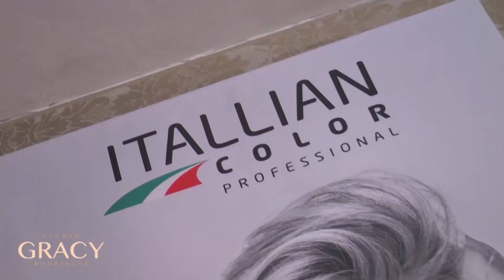EVANGELHO DO DIA | JOÃO 14, 6-14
Comece bem a sua segunda-feira (03/05/2021) ouvindo a palavra de Deus. Na manhã de hoje, Padre Joácio Nóbrega traz a reflexão do Evangelho de João 14, 6-14.